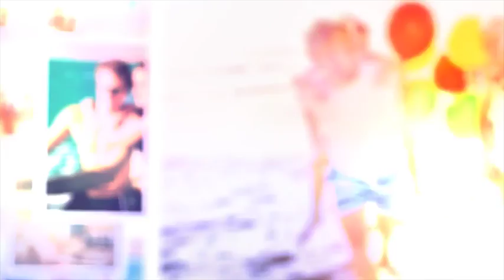Photo Galaxy 2 Slideshow | After Effects template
Last Update: 4 August 17
Created: 4 August 17
After Effects Version: CC 2018, CC 2017, CC 2016, CC 2015, CC 2014, CC, CS6, CS5.5
Length: 1:15
Resolution: 1920x1080
File Size: 16MB
Category: (video-displays)

Description: You can change color of a scene, replace the text, insert a photo or video. After Effects 2 Project Files CS5 - CS5.5 30 placeholders for photo, video Duration: 1:15 File Size: 16mb Music: Requires Plugins: No Font: COCOGOOSE Resolution: 1920x1080 Help included...